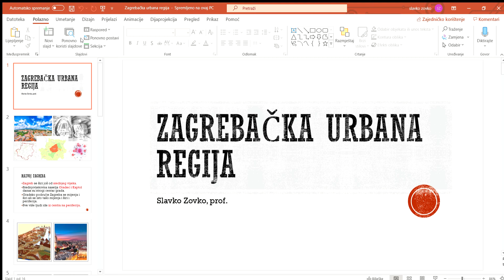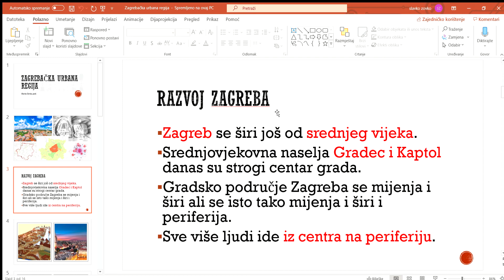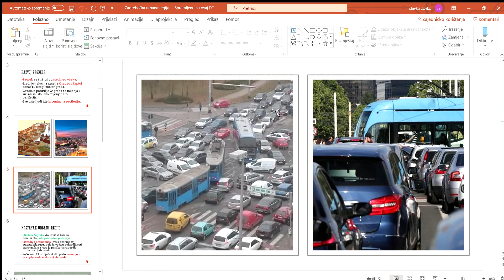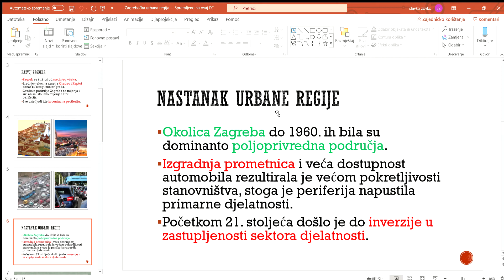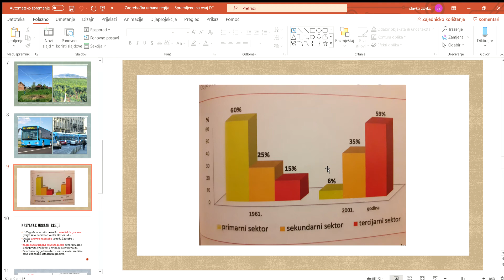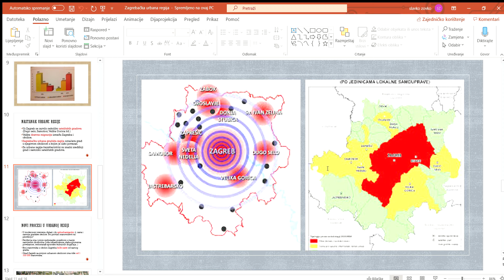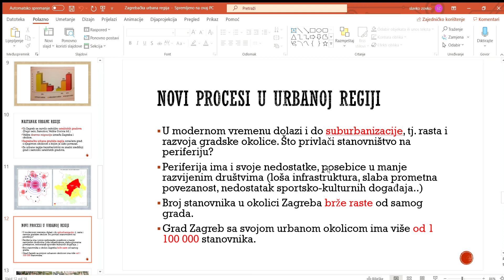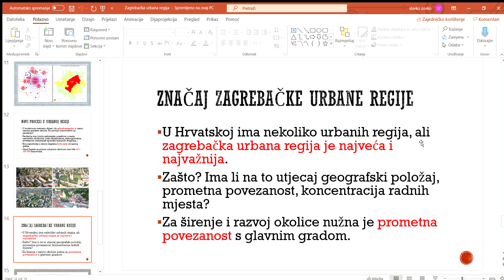Zagrebačka urbana regija - 8.r.